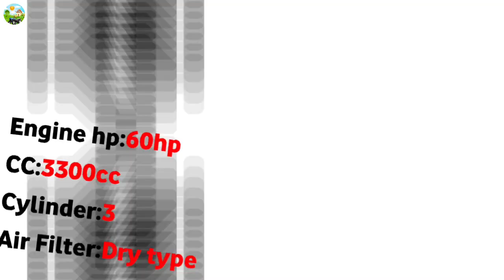Eicher 650 tractor specification || 2WD&4WD,60hp,Synchromesh gear || village with tractor